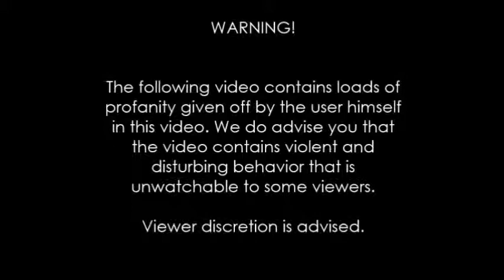Mariotehplumber's "First Person Shooter Rant" video (Censored Version)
Here's episode 274 of the censored series where I censored more of MariotehDouchefucker's videos by cleaning out a multitude of profanity from this asshole in his video ranting about the first person shooter genre on how kids are so stoked onto the games like Halo, Call of Duty, etc. While also talking about random shit such as Mario, Zelda, and the Classic Sonic design (as usual) where people have to get themselves interested in those series rather than playing FPS games. Mariotehplumber as a whole is just using this tactic to brainwash people to stop buying FPS games in order to play platforming games for their own interest. Honestly, MariotehAsshole needs to look himself in the mirror to convince himself if he's the person used to brainwash all these people to be like him, then he needs to get a life or just commit suicide altogether.